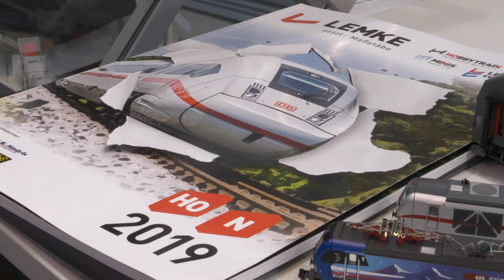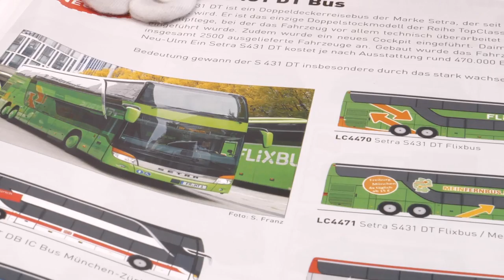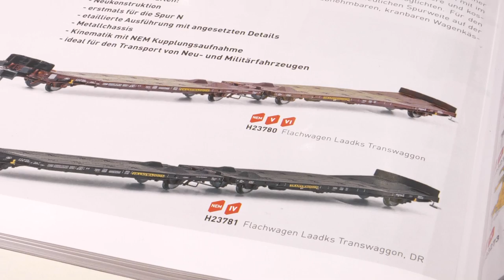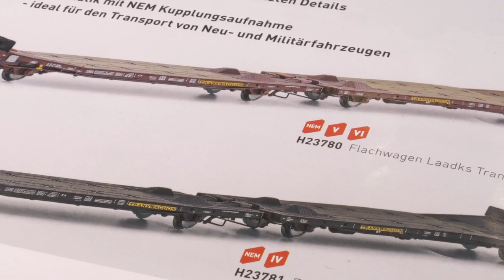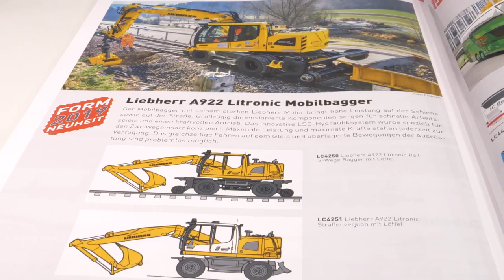Lemke Livestream von der Spielwarenmesse Nürnberg 2019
Livestream  von der Spielwarenmesse Nürnberg 2019.
Vorstellung der Neuheiten von Hobbytrain, Mehano, MinIs. Interview mit Tobias Lemke.